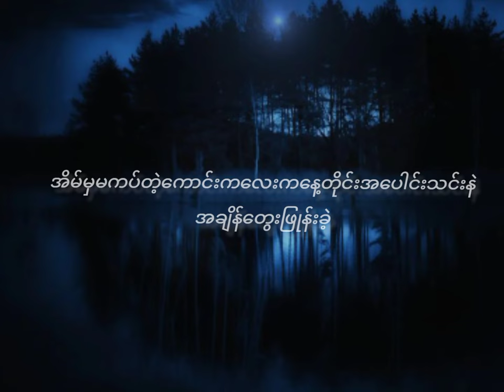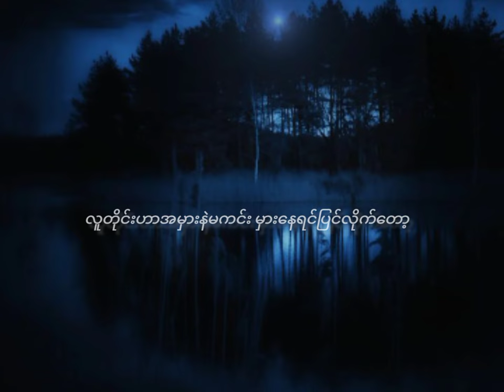my life easy [essay] htet 4